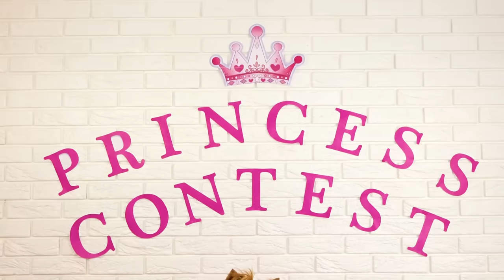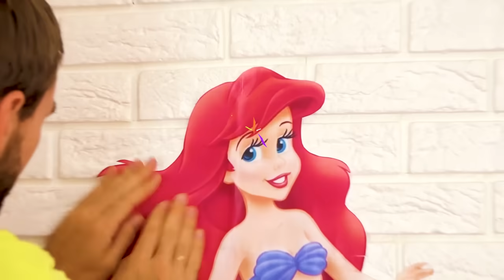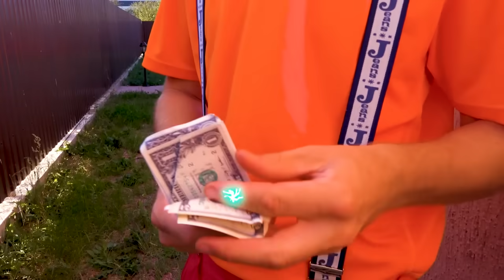Sasha y sus novias organizaron un concurso de princesas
Sasha y Masha juegan en el concurso de princesas quién hará más hermosa la habitación de la princesa.